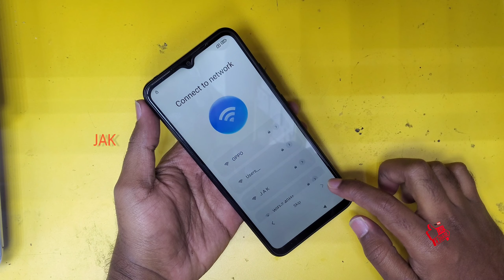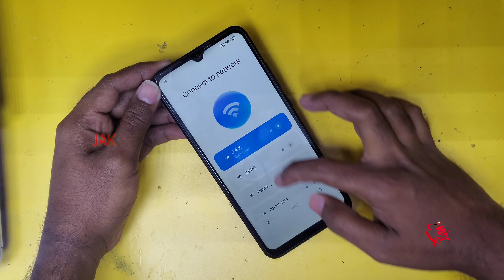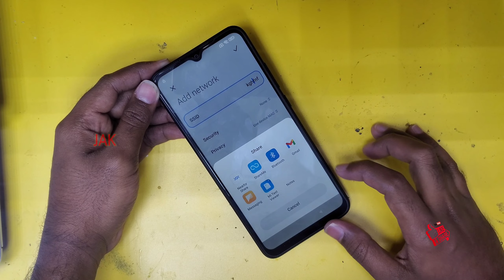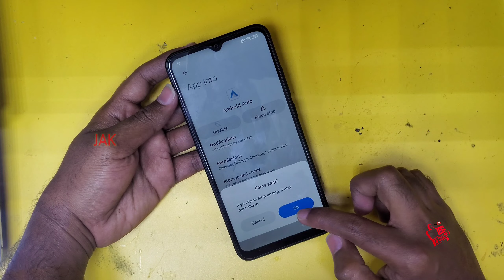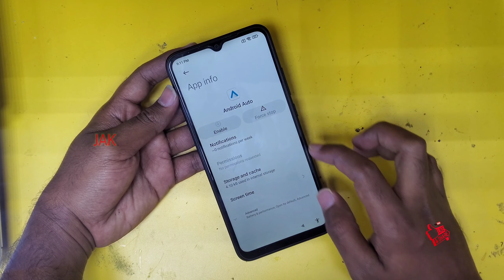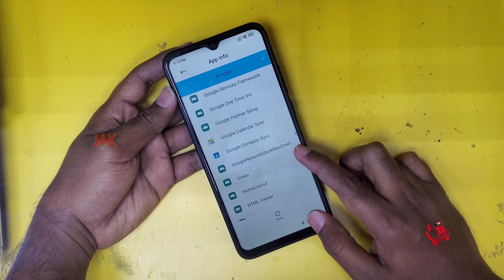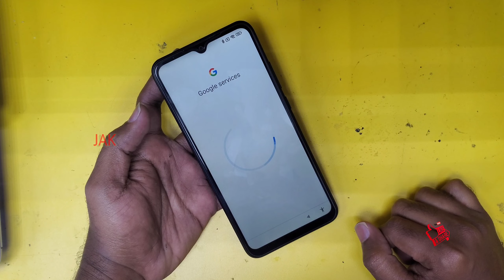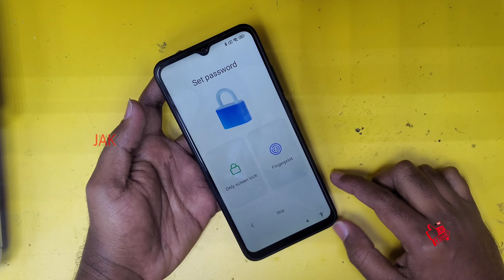Xiaomi Redmi 9A (M2006C3LG). Remove Google Account, FRP Bypass Without PC - No Second Space!